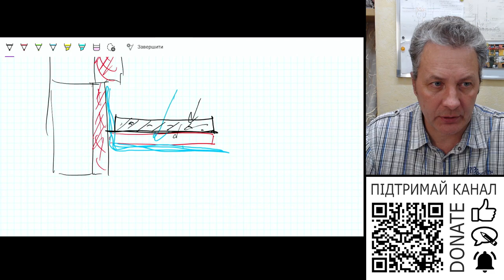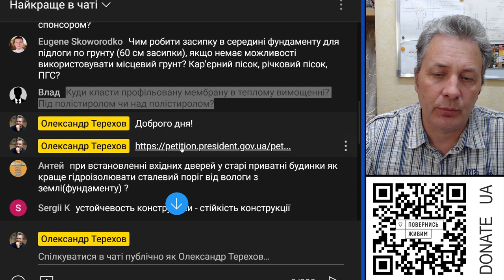Куди класти профільовану мембрану в теплому вимощенні?